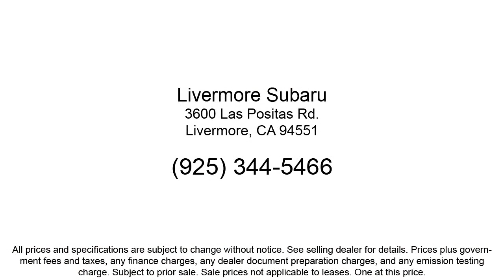2022 Subaru Ascent Touring Sport Utility Livermore Pleasanton Dublin Tracy Fremont San Ramon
2022 Subaru Ascent Touring Sport Utility Stock Number: S39199 Vin:4S4WMARD1N3439199.
Livermore Subaru New is proudly serving our friends and neighbors in Livermore, Pleasanton, Dublin, Tracy, Fremont, and San Ramon. or give us a call at {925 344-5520} for more information about this or any of our other vehicles. Livermore Subaru New
3600 Las Positas Road